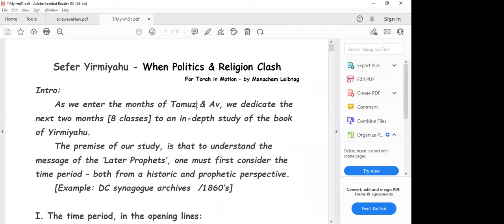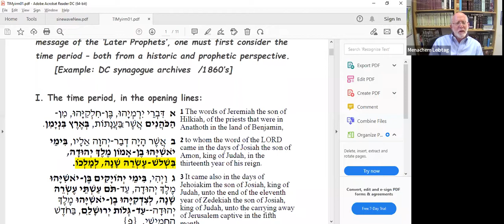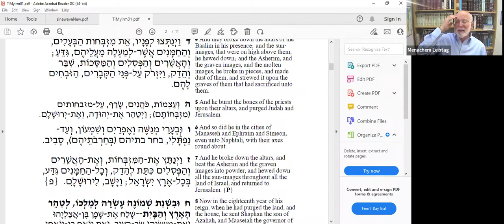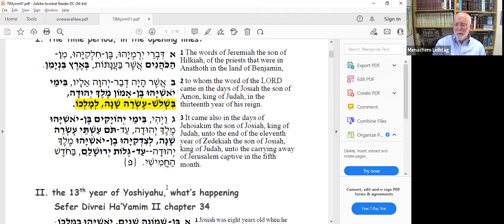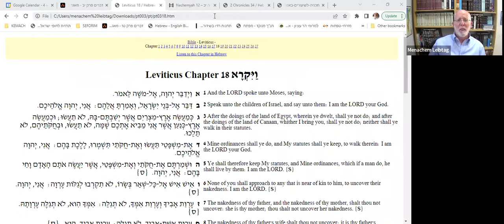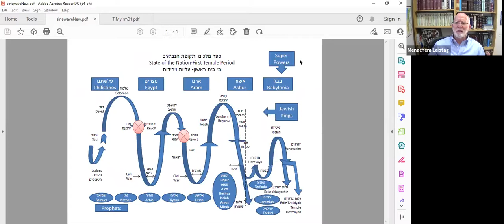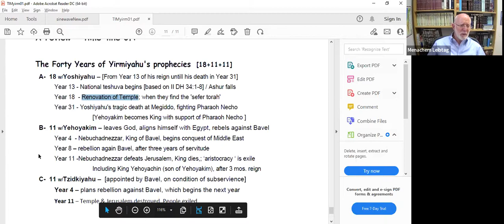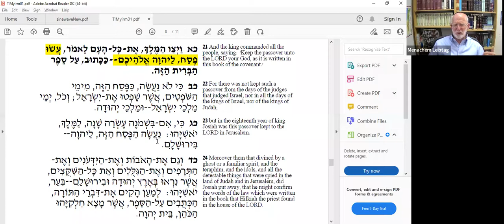Sefer Yirmiyahu: When Politics and Religion Clash (Part 1) || Rabbi Menachem Leibtag